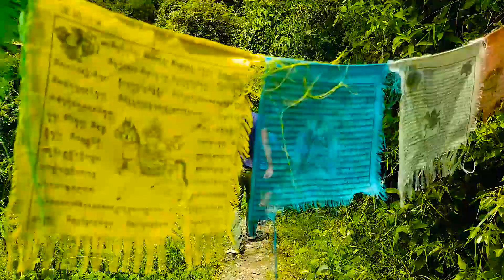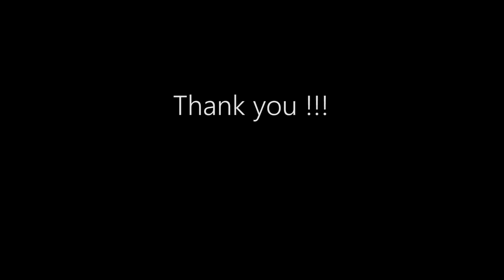Hiking 2077 l Jaleshwor Mahadev l Jhor l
Hiking to Jaleshwor mahadev jhor kathmandu.

Re-uploading the video from any other channel is Strictly prohibited. If found doing so, will be forced to take legal action against such deeds.